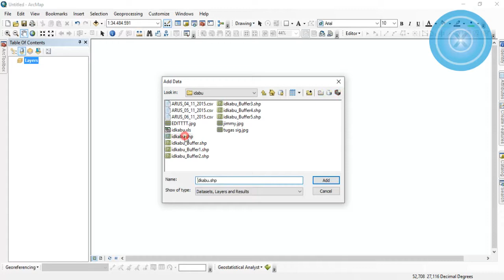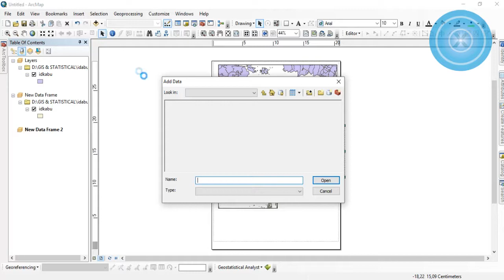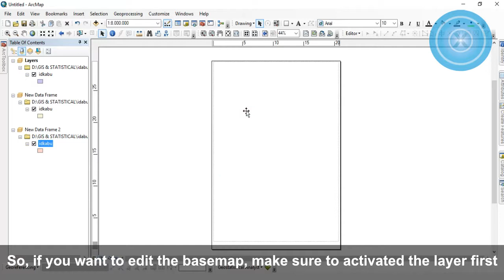How To Add Data Frame In ArcGIS [EN] TUTORIAL #32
Welcome back guys, In this video I'll show you how to add new data frame in ArcGIS. So, this feature to make another base map in one layer, like index map or zoom map. This useful for comparing tow or more map in one layer. And that's so simple guys :D